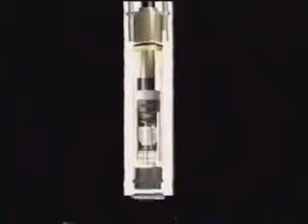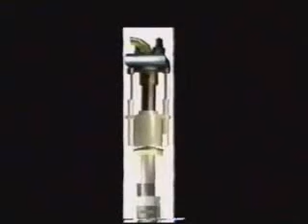Breakthrough Drilling Demonstration